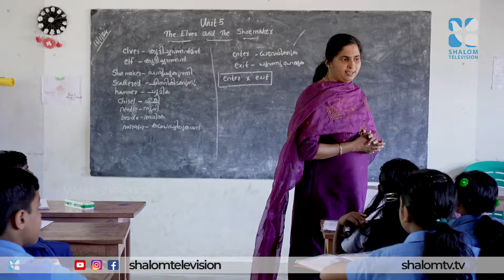ഇടുക്കി ജില്ലക്ക് ഈ ഒരു സ്കൂൾ നൽകുന്ന സംഭാവന നിസാരമല്ല School Time 31 St George Kattappana ShalomTV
St George School Kattappana